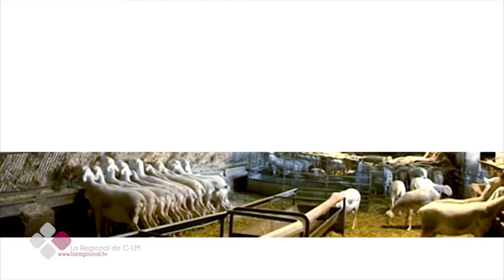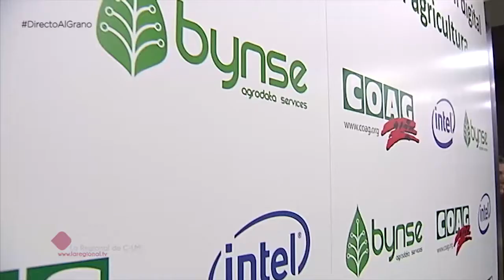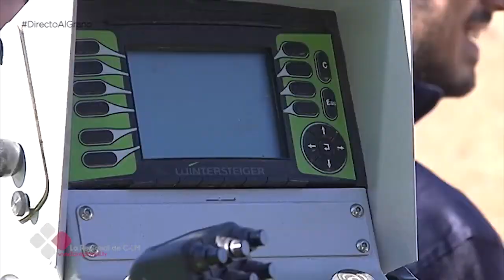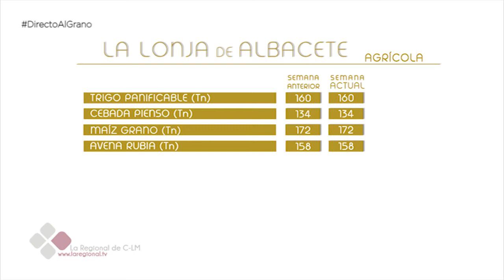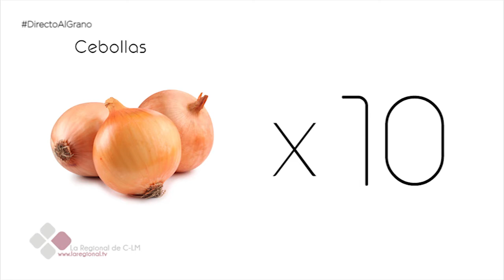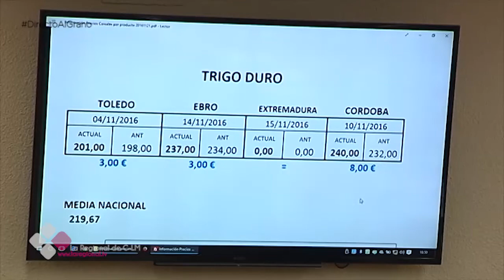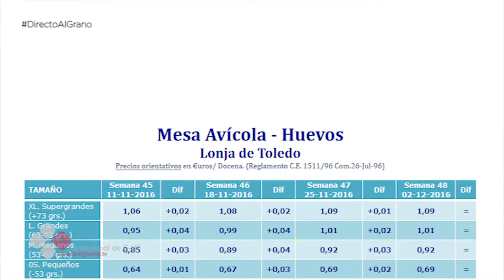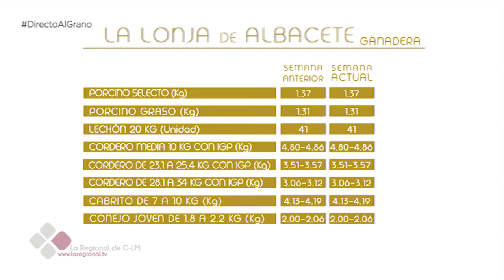DIRECTO AL GRANO 2X13